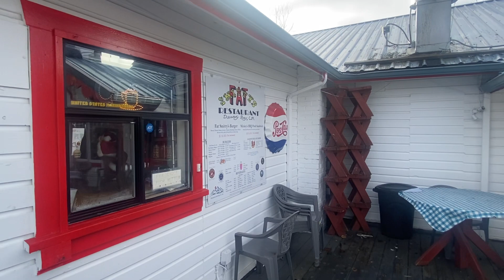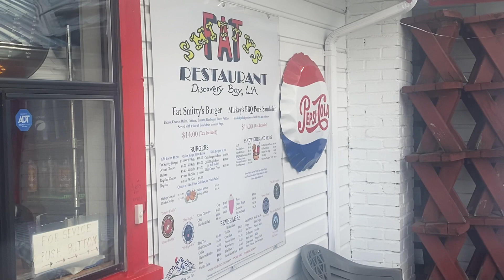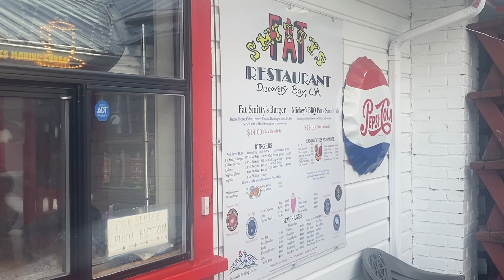Fat Smitty’s world’s best hamburger. Port Townsend, WA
Fat Smitty’s world’s best hamburger. Port Townsend, WA. Part 2